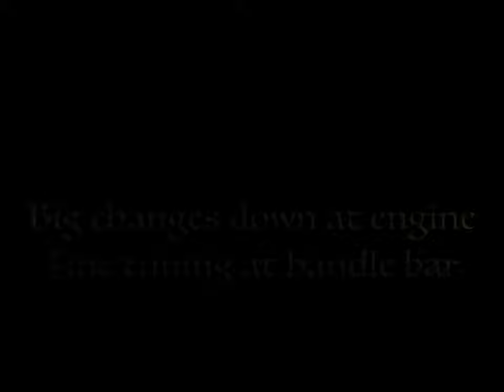Clutch cable change - VX 800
Battery died in the GoPro so some details were not recorded.

The difficult step is not recorded, that is removing the old cable and routing the new cable down the same path as the old cable. I had to loosen some screws to get the cable through.